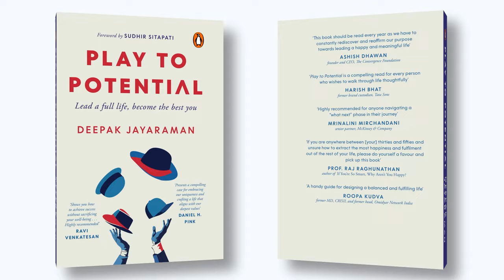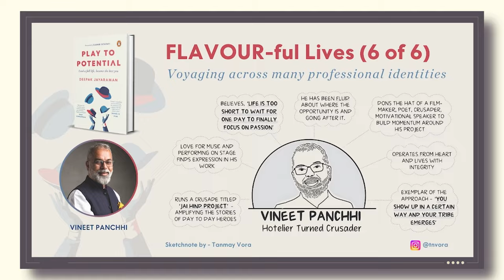FLAVOUR-ful Lives - Vineet Panchhi (6 of 6) | Voyaging across many professional identities | Book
"In this episode of FLAVOUR-ful Lives, we explore the multifaceted journey of Vineet Panchhi, a true exemplar of embracing multiple identities. From his early days in Hotel Management at IHM Pusa to successful careers in Sales, HR, Singing, Jingle Creation, Movie Workshop Directing, Internal Communications, and Poetry, Vineet embodies the essence of not being confined by one identity. Learn how he defies the conventional path, demonstrating that our pasts do not have to define our futures. Join us as we delve into his story, featured in the Play to Potential book." Timeline below:

Play to Potential - Lead a full life, become the best you (Published by Penguin RandomHouse) is now available to order (1-30 copies) on Amazon

Deepak's mission is to help people play to potential through his advisory work, podcast and his book.

2:30 Journey of life
10:00 Hotel Management
12:12 Early career stints
20:55 Coming home to Dehradun
27:30 Space for musicians
31:00 Journey of self-awareness
34:00 Strain on cash flows and marriage
38:30 Following your passions
45:00 Quest for purpose
49:50 Jai Hind Project
1:10:45 Seeking candid feedback
1:15:00 Tension across domains
1:18:00 Playing to Potentail
1:21:00 Wrap up